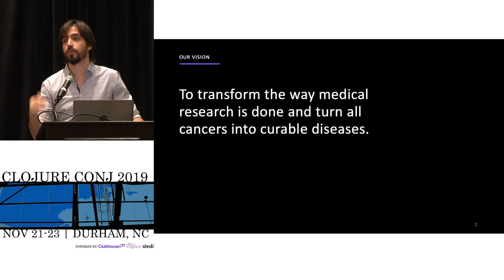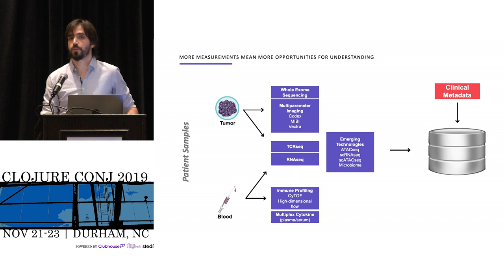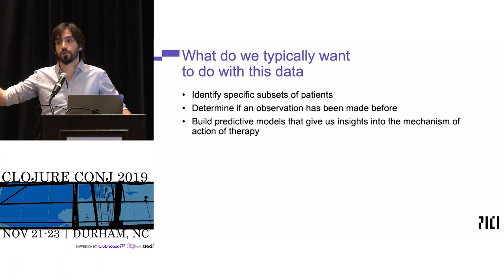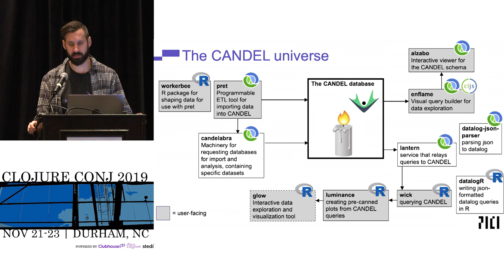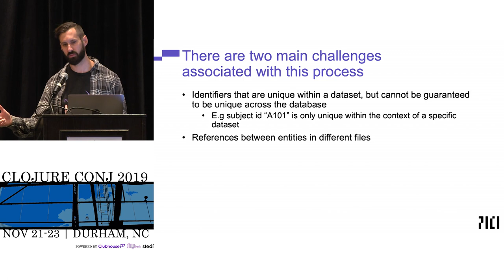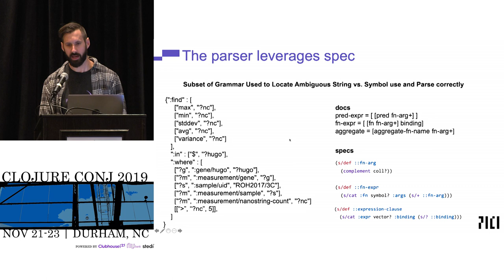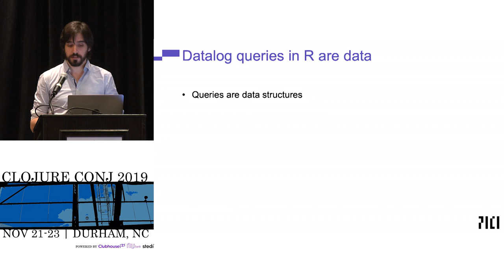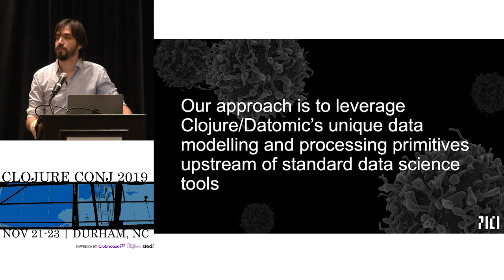Clojure Where it Counts: Tidying Data Science Workflows - Pier Federico Gherardini & Ben Kamphaus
Data cleaning and organization is a tedious and time consuming part of any data science workflow. To address these pain points at the Parker Institute for Cancer Immunotherapy, we turned to Clojure to handle our complex and semantically rich datasets, such as molecular and clinical data from patients undergoing cancer therapy with experimental treatments. Our solution is centered around Datomic, and we have built a number of tools to integrate this database in a data science environment. These tools include a configurable data-driven ETL pipeline (that does not require writing any code or knowledge of Datomic internals) and libraries for writing Datalog queries and using the results directly within R. Rather than re-implementing analysis code in Clojure, we bring Clojure’s unique strengths to an existing data science environment